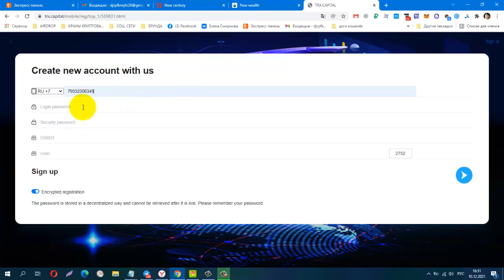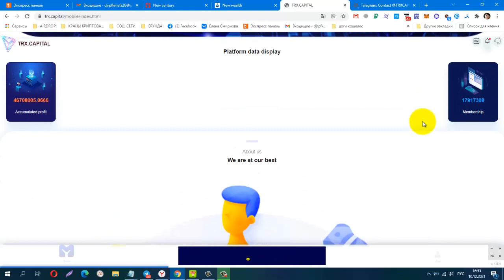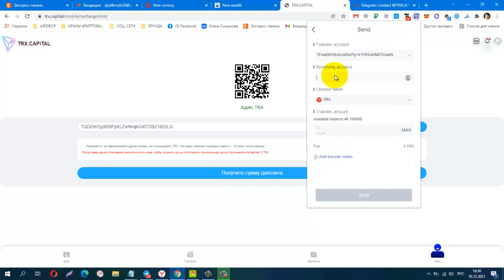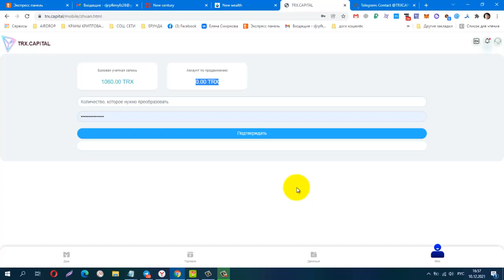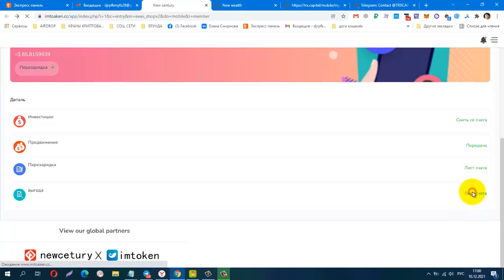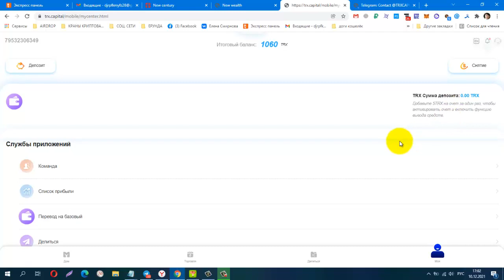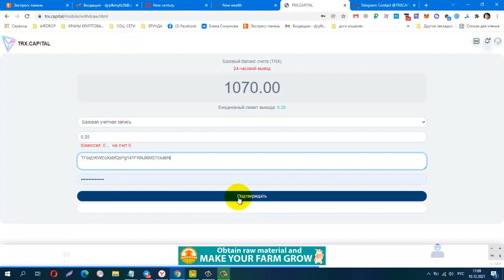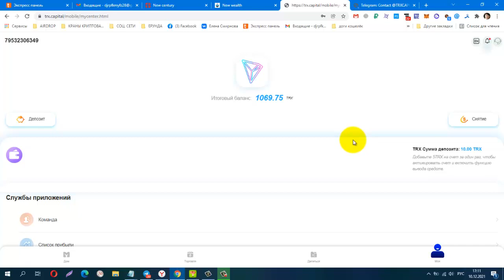TRX CAPITAL, Бонус за регистрацию 1000 TRON, мин вложения от 5 trx, Зарабатывай криптовалюту дома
Материальная помощь
 Буду благодарна за любую помощь
payeer P34908762
Сбер банк
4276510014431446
КОШЕЛЁК payeer.